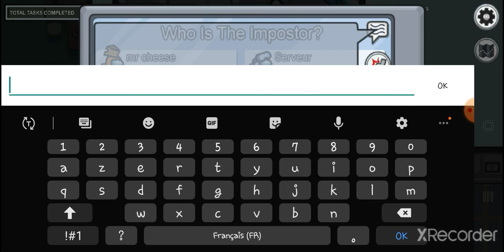freedom sur among us